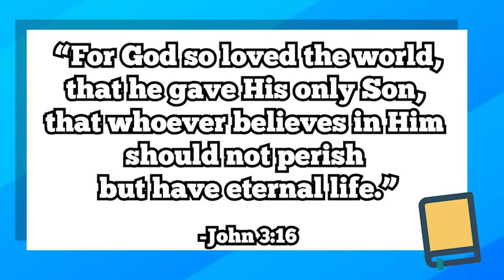The Big L D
Daniel Object Lesson 4D